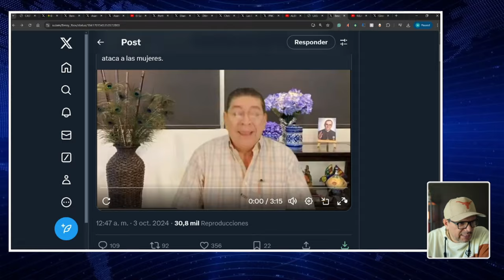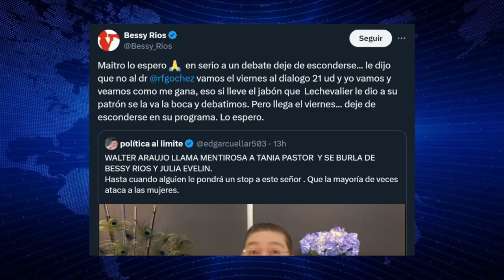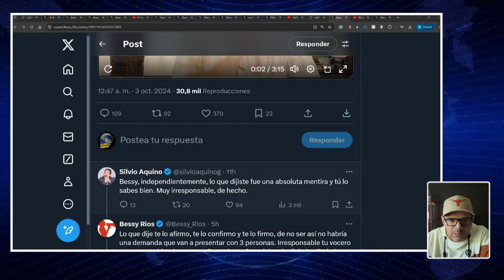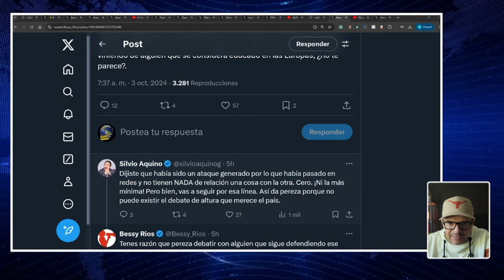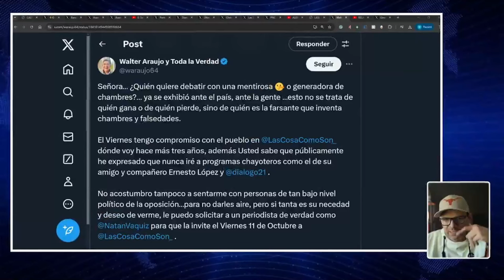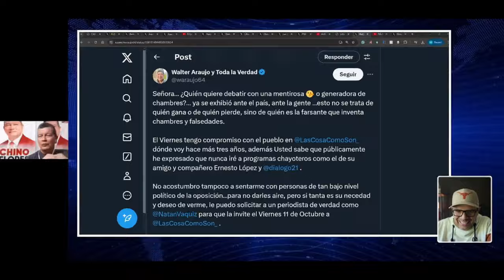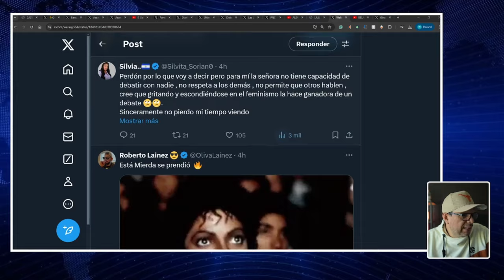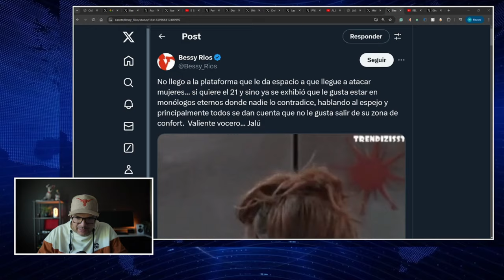SE AGARRARON WALTER Y BESSY, SE DIJERON DE TODO │HABRÁ DEBATE? YA ESTA LA RESPUESTA ACÁ.